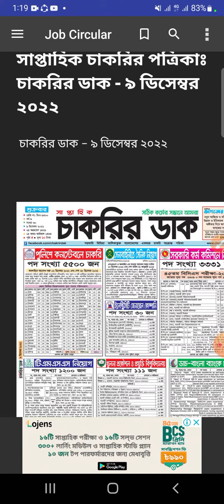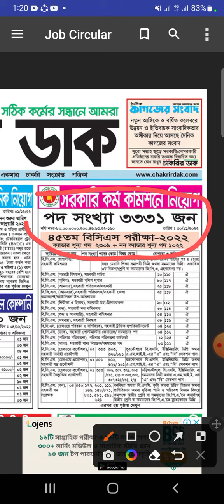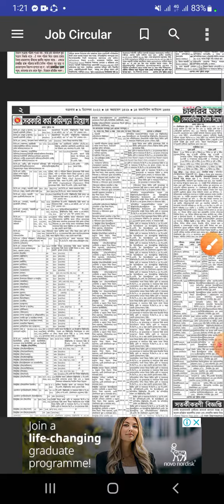১২০০০+ পদে সাপ্তাহিক চাকরির পত্রিকা ৯ ডিসেম্বর শুক্রবার |৷ Saptahik Chakrir Khobor | Chakrir News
_jobs_2022,
bd govt. jobs, all jobs bd, bd newspaper,